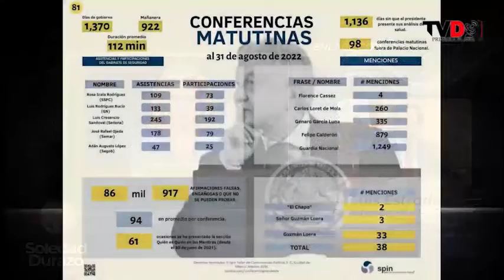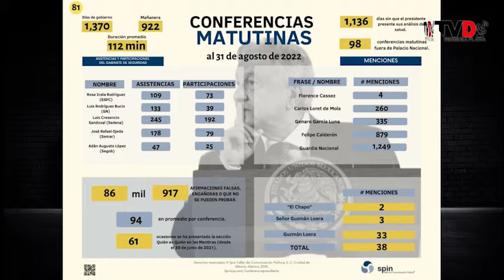Parece que SPIN tiene otros datos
📊El director de SPIN, Luis Estrada, nos compartió los datos de la última infografía con el análisis de las conferencias matutinas del presidente López Obrador.